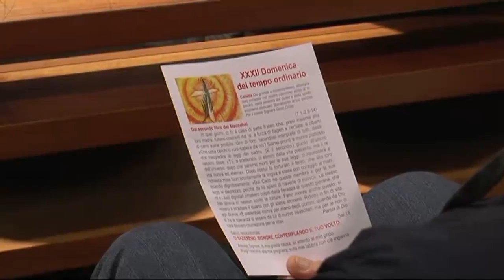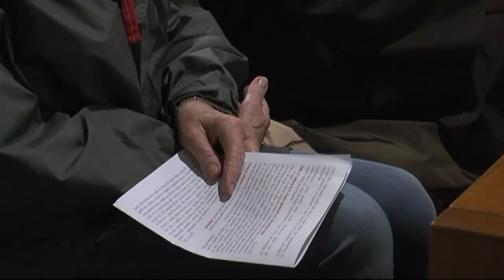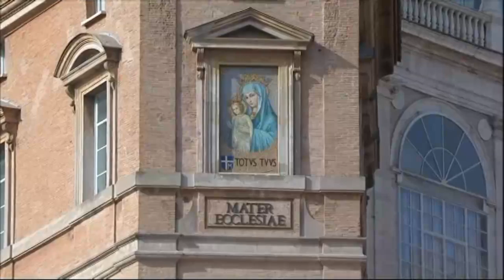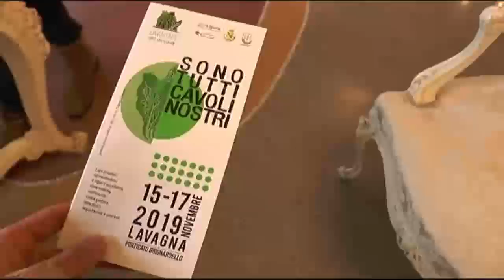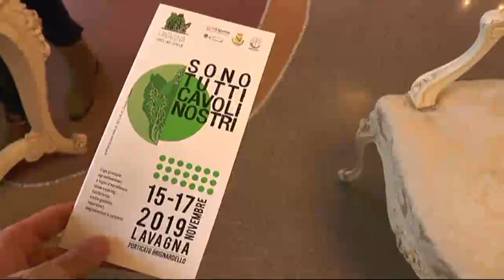TiGullioggi edizione del 11 NOVEMBRE 2019 sera